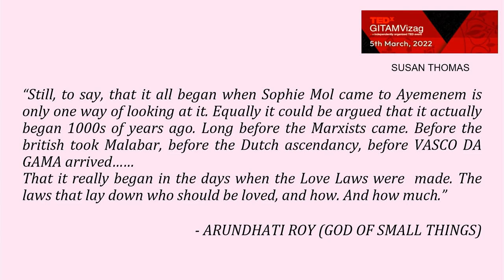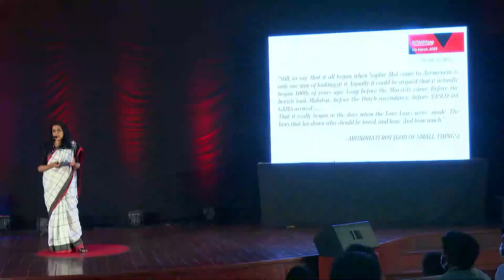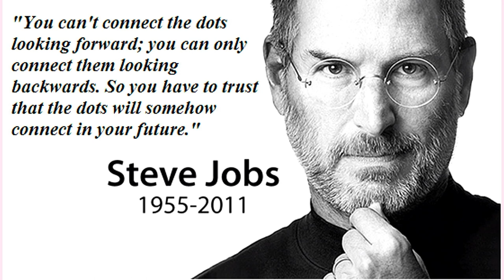The meaning of Aarambh- From Van Gogh to Arundhati Roy | Beauraucrat | Susan Thomas | TEDxGITAMVizag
At TEDx GITAMVizag, Director Susan Thomas of the National Institute of Fashion Technology, Bengaluru, talks about what Aarambh means to her. She shares anecdotes and her journey while bringing in beautiful connections that promise to leave us reminiscing and pondering over.

Ms. Susan Thomas is a 2001 batch IRS (Indian Revenue Service) officer. She has worked for 21 years in the Income Tax Department and later in the Ministry of Textiles. She is currently the Director of the National Institute of Fashion Technology (NIFT), Bengaluru. She is an alumna of top-notch institutions like the University of Oxford JNU and ST. Teresa's College.

She recently took the internet by storm by making reels and social media content that encourages personal and professional growth while being entertaining. Her videos are all a treat to watch, so we gave her the tag of a "Supercool Bureaucrat."

This talk was given at a TEDx event using the TED conference format but independently organized by a local community. Susan Thomas is an IRS (Indian Revenue Service) officer and an educator. She completed her education at globally recognised universities like JNU and Oxford. She is a 2001 batch IRS officer working in the income tax department before joining NIFT Bengaluru. She is currently the director of NIFT Bengaluru. She is a prominent TEDx speaker and recently took Instagram by storm by making fun interactive reels. This talk was given at a TEDx event using the TED conference format but independently organized by a local community.